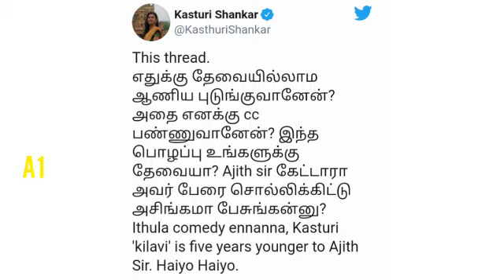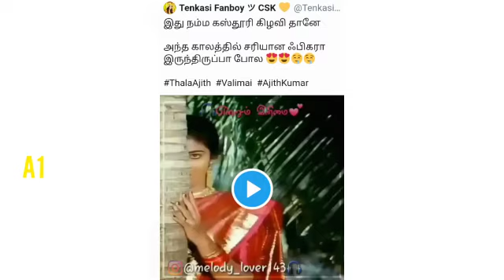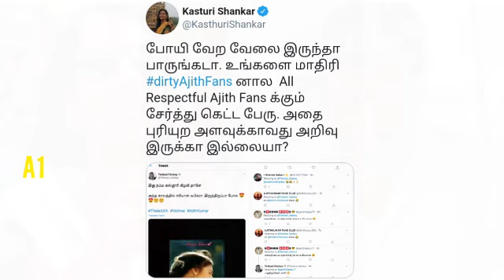நான் கிழவினா அஜித் யாரு ? அஜித் ரசிகர்களை கிழித்த கஸ்தூரிthalaajith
நான் கிழவினா அஜித் யாரு ?? அஜித் ரசிகர்களை கிழித்த கஸ்தூரிA1tamil